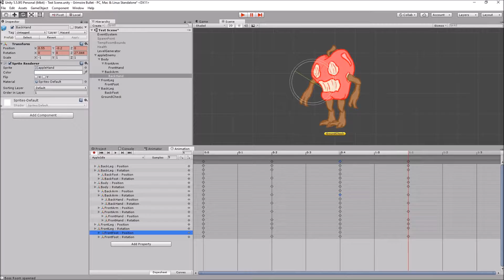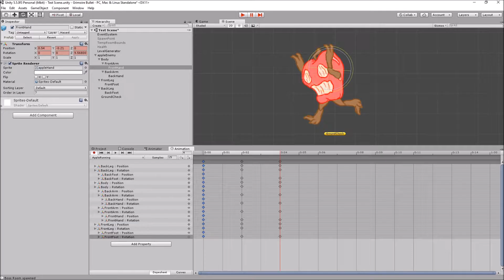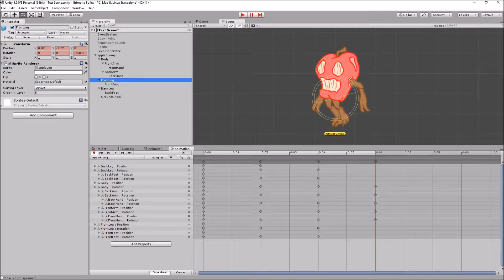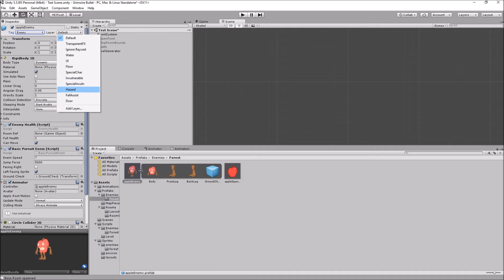Work - 3/20/2017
So I redid the Apple's animations and it stopped glitching?? I don't know?? why that happened??

Also, my schedule's going to get weird for a little while because I'm hopefully getting a job at a restaurant call center??